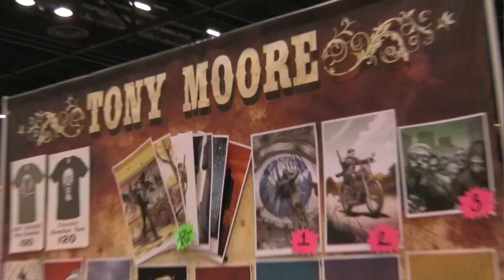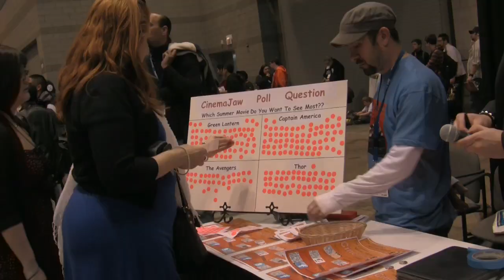CinemaJaw at C2E2 with Walking Dead creator Tony Moore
CinemaJaw Podcast, The Greatest Movies Podcast Ever.

Thanks to Wood Sugars Comedy for the film, thanks to ReedPop for having us, and thanks to Tony for sitting down with us.